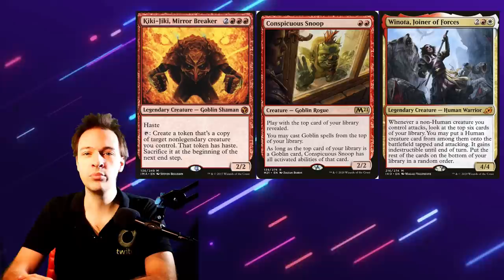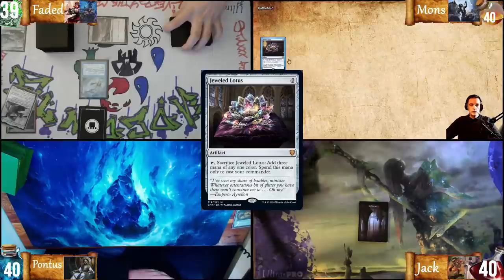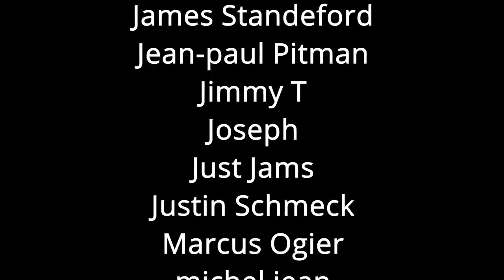winota vs rograkh tymna vs livio kraum vs kenrith cEDH gameplay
A few new decks from commander legends. We have both rograkh with Tymna and Livio with Kraum. I am playing me Winota deck and giving it a go. And Pontus is with us with his kenrith or kenylution deck.